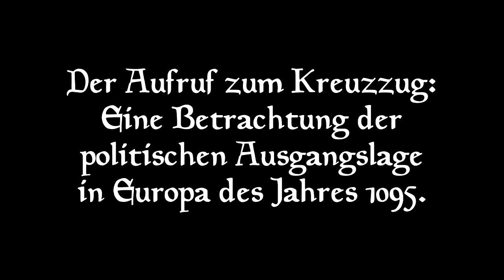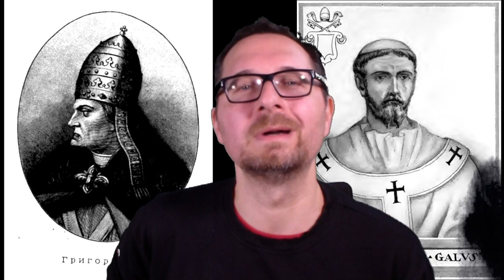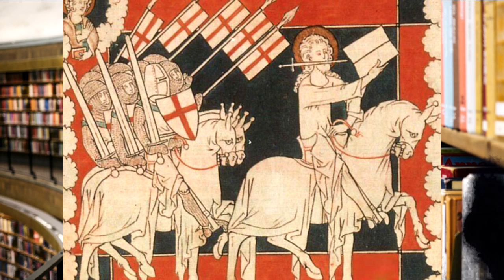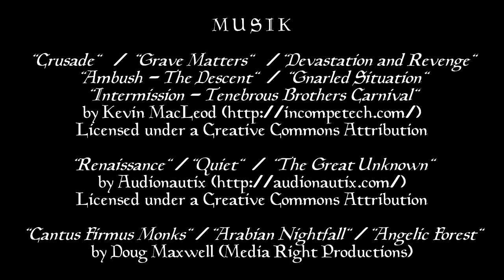Die Kreuzzüge - Expedition nach Outremer 06 - Europa im Kreuzzugfieber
Weshalb war der Kreuzzugsaufruf Urbans so erfolgreich? Ein Blick auf die politische und gesellschaftliche Ausgangssituation im Jahr 1095.

## Quellen ##
- Jonathan Riley-Smith: "The Crusades: A History"
- Thomas Asbridge: "Die Kreuzzüge"
- Martin Kaufhold: "Die Kreuzzüge"
- Steven Runciman: "Geschichte der Kreuzzüge" - Band 1
- Will Durant: "The Age of Faith"

## Musik ##
"Crusade" / "Grave Matters" / "Devastation and Revenge"
"Ambush - The Descent" / "Gnarled Situation"
"Intermission - Tenebrous Brothers Carnival"

"Cantus Firmus Monks" / "Angelic Forest"

## IMAGES
"Normannen", aus "Costumes Of All Nations", 1882 (gemeinfrei)
"René d'Anjou": Illustration im "Livre des tournois" von Barthélemy d'Eyck (15. Jahrhundert, gemeinfrei)
"Clemens III", "Urban II" in "The Lives and Times of the Popes" by Chevalier Artaud de Montor (1842, gemeinfrei)
Clive Standen as "Rollo" ("Vikings" is a property of Netflix and History)

## MAPS
"Spain in 1037" (Source: De Re Militari, The Society For Medieval Military History)